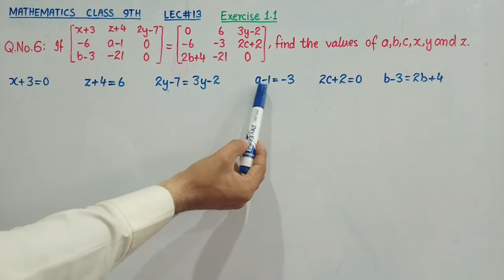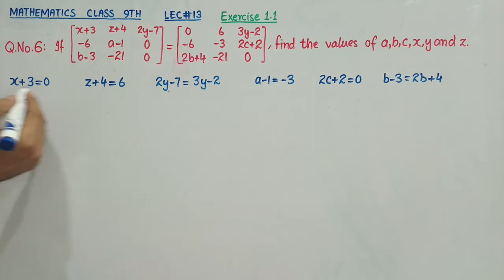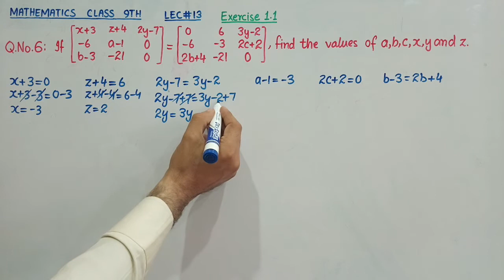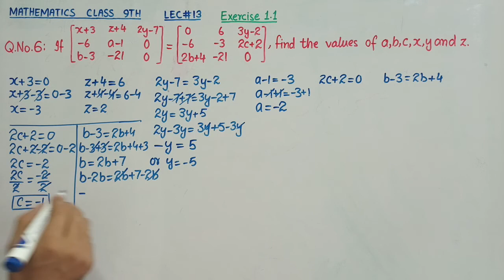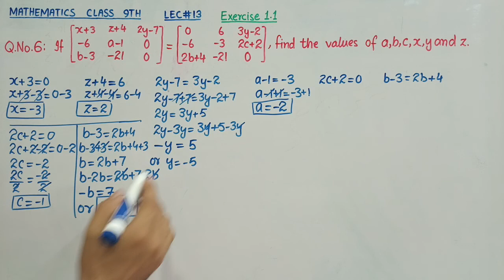Mathematics Class 9th, Lec# 13, Exercise 1.1, Q. No. 6, Pashto Lecture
Mathematics Class 9th/ Grade IX,
Lec# 13,
Exercise 1.1, Q. No. 6,
Pashto Lecture by Basit Ali